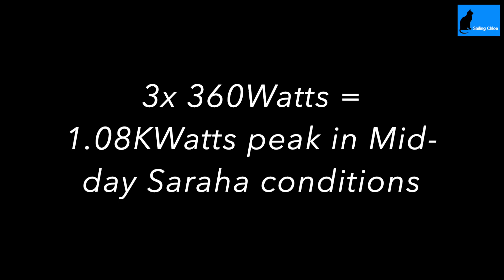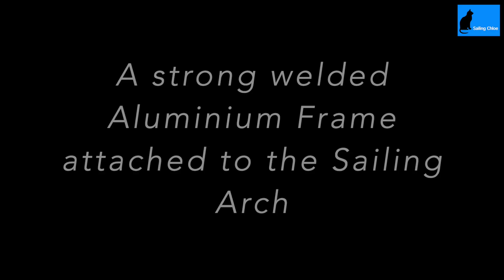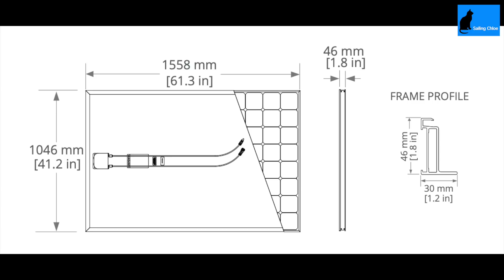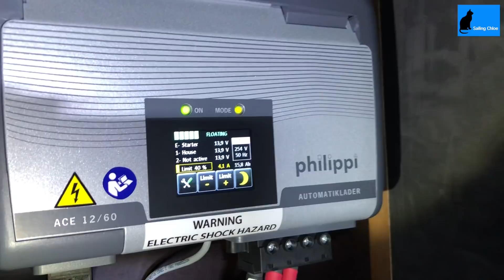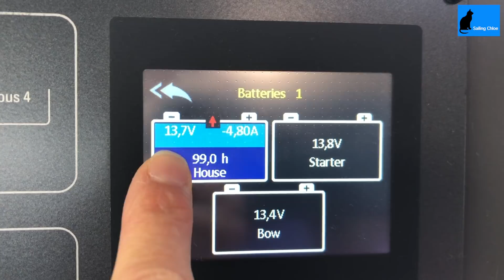Sailing Chloe - Episode 45 : Modern Energy Systems for a Sailboat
An overview of the energy generation systems on our Garcia Exploration GE45 sailboat. We show our PV solar array, MPPT and battery system, hydrogenerator, etc. More details about the energy systems